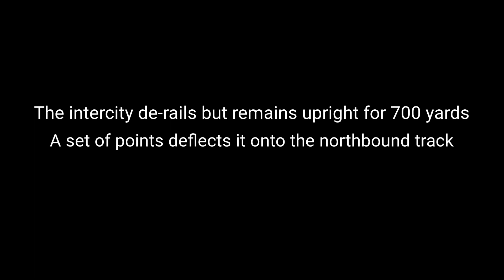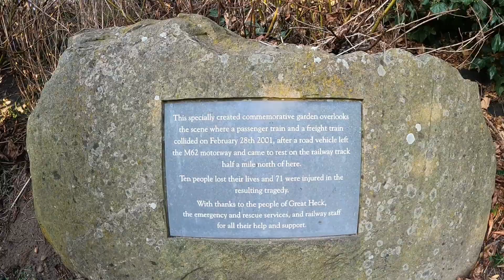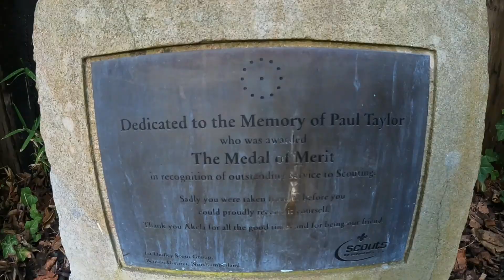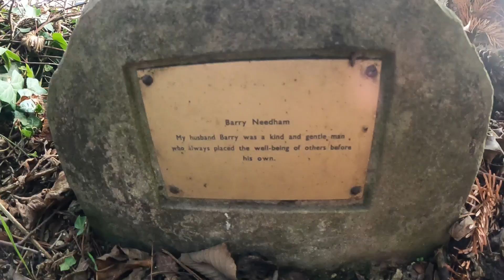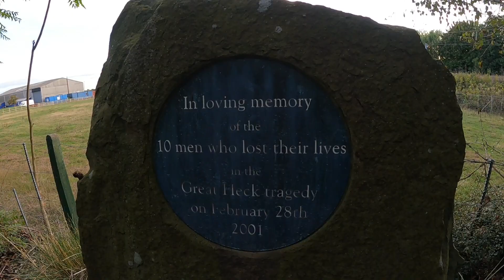Selby Rail Crash Memorial Garden | Great Heck, North Yorkshire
On the morning of the 28th February 2001, a chain of events lead to Britain's worst train crash in the 21st century. When a Land Rover left the M62 motorway and became stuck on the London to Edinburgh mainline, it set of a chain of events leading to the deaths of 10 people and injuring 87.

In this video I went to look at the memorial garden set up in there memory. Next to the village of Great Heck and next to the railway, it is a peaceful spot to remember those who died in the accident.